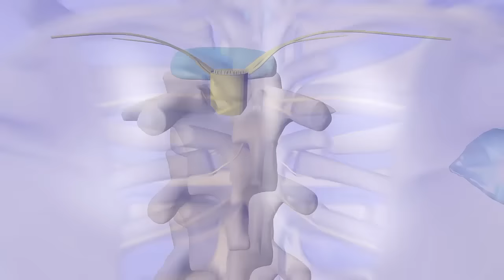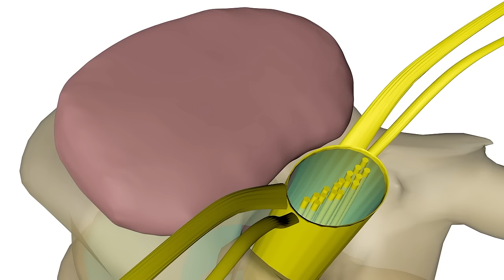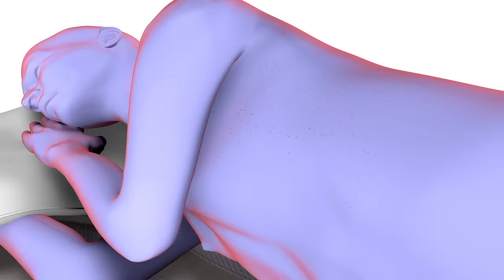Doctor recommended semi truck mattress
Dr. Kelly Nesvold breaks down the differences between a spring mattress, foam mattress, and latex mattress and declares a clear winner.